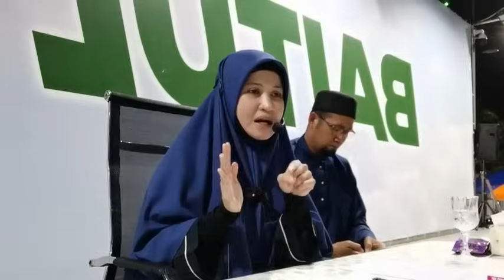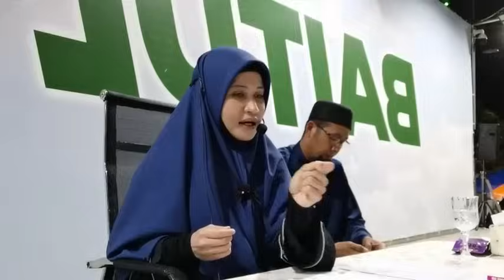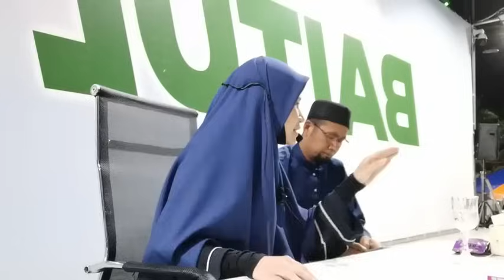APA RACUN UTAMA DALAM RUMAH TANGGA? DENGARKAN 2 SOLUSI INI BAGI URUS KONFLIK DALAM KELUARGA